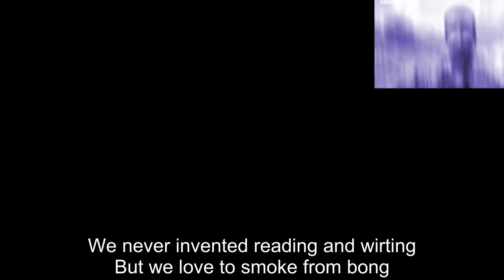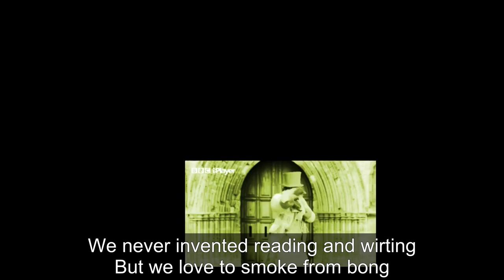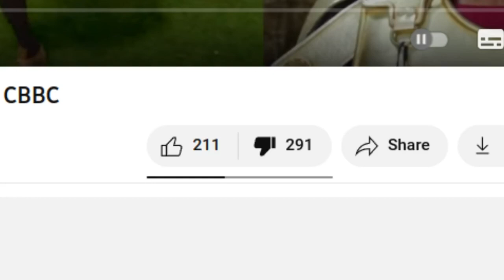Been Here From the Start song Horrible Histories For CBBC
The BBC and blacks.

White composers:
 4-Mat, Virgill and Shande Copyright Ⓒ 1992